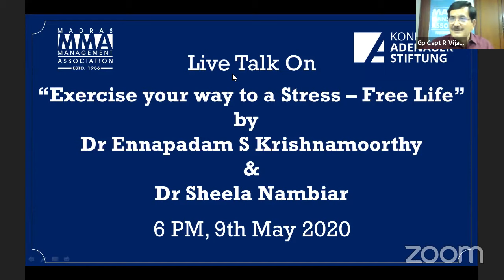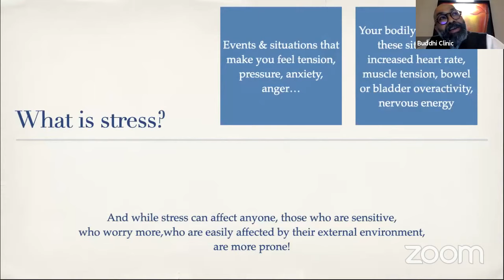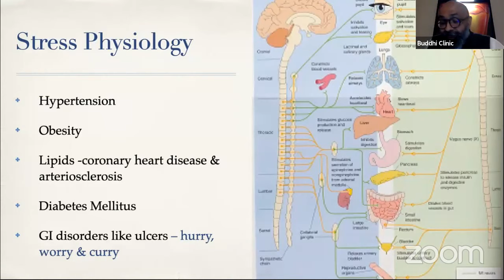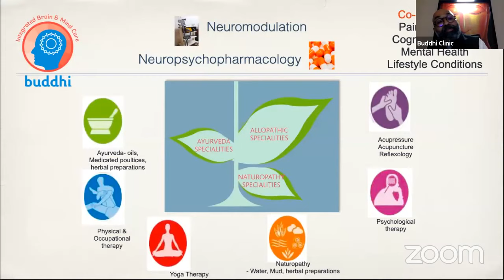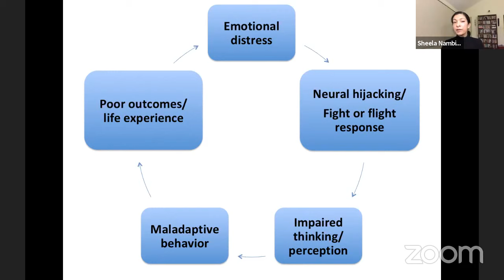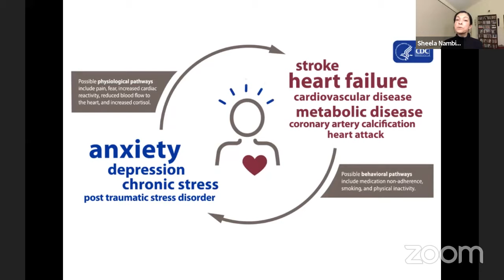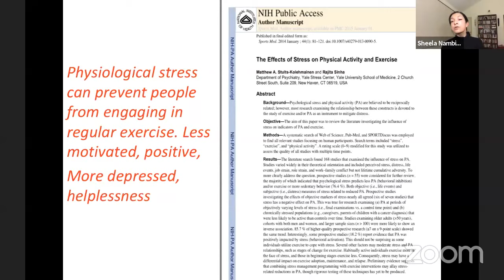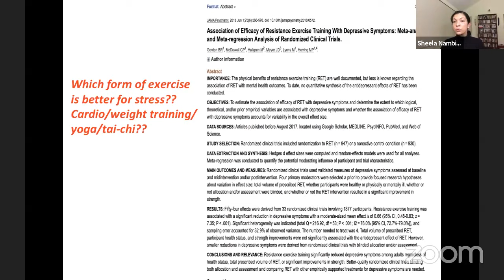Live Talk on “Exercise your way to a Stress – Free Life” by Dr Ennapadam S Krishnamoorthy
Live Talk on “Exercise your way to a Stress – Free Life” by Dr Ennapadam S Krishnamoorthy, Founder, Buddhi Clinic and Dr Sheela Nambiar, Obstetrician Gynecologist, Fitness & Lifestyle Consultant, Secretary, Indian Society of Lifestyle Medicine, TEDx Speaker Live streaming on 9th May 2020 at 6:00 PM